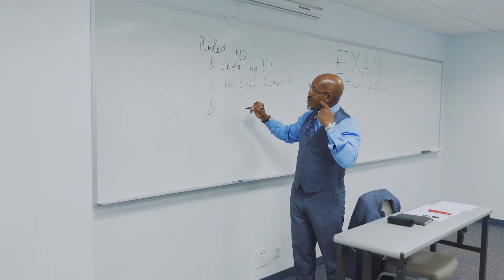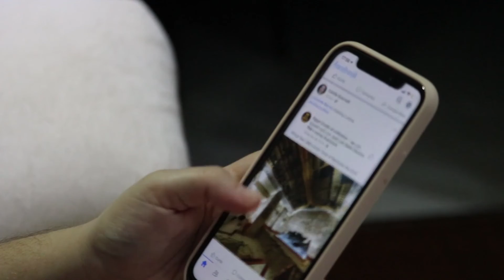amputé du bras droit ce jeune réussi quand même à avoir son BAC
l'histoire triste de ce jeune est une preuve vivante que vouloir c'est pouvoir
jeans pitas le cauchemar des rappeurs togolais